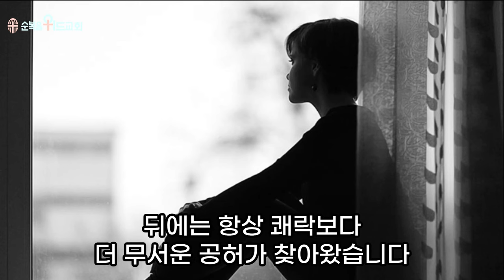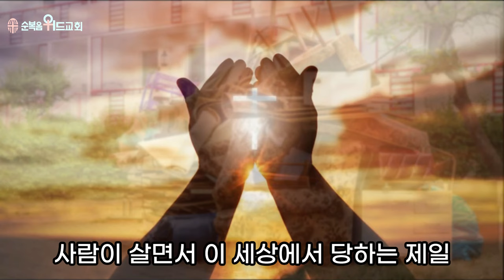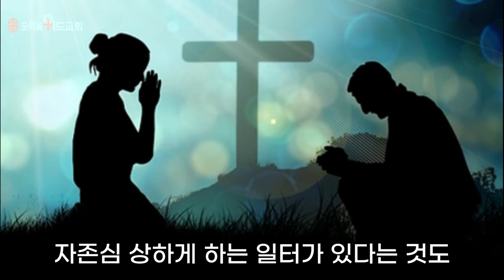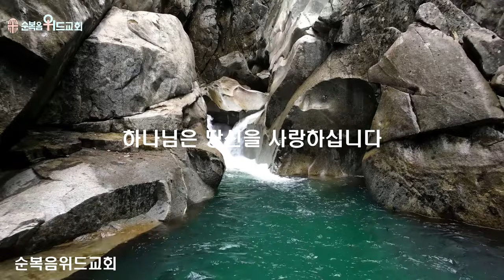순복음위드교회 2024년 8월 4일 신원기 목사의 주일예배 써머리 - 사람을 의지하랴 주님을 의지하랴 ▶ 전 1:2~4 # 조용기목사님 # 순복음교회 # 이영훈목사님